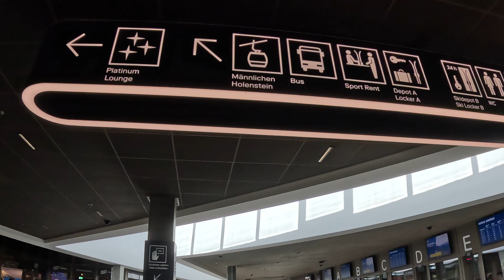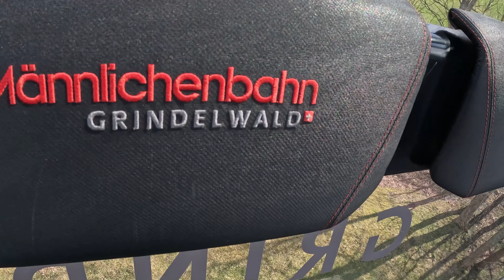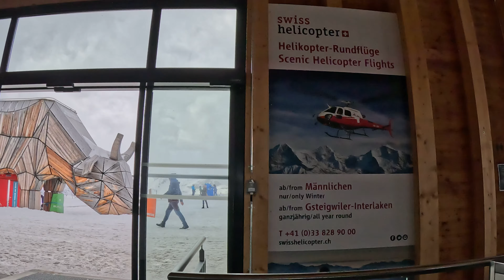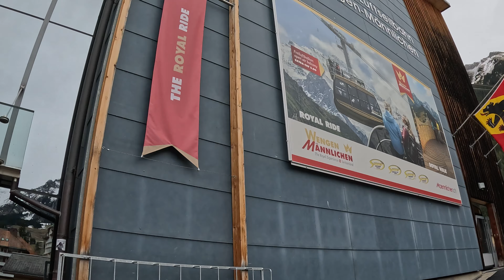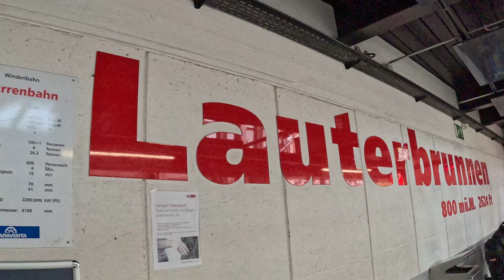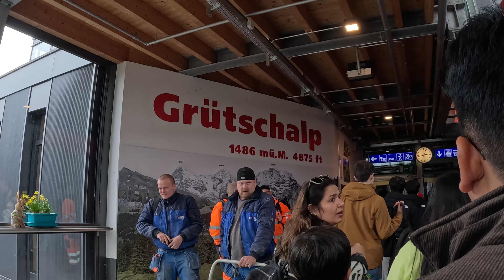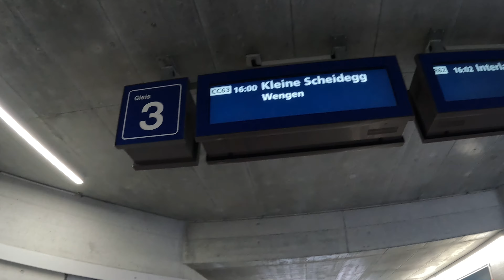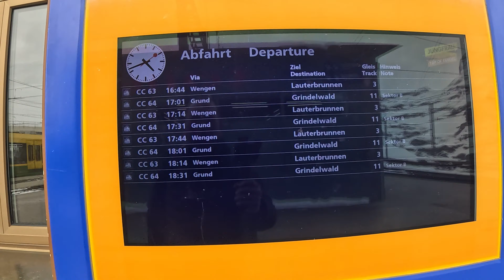Views Of Mannlichen, Wengen, Lauterbrunnen, Murren & Kleine Scheidegg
The Männlichen is a 2343 m high mountain in the heart of the Jungfrau Region. It offers panoramic views of the Grindelwald Valley, the Lauterbrunnen Valley, and the famous Bernese mountains.
The village of Wengen in Switzerland is situated on a shoulder of Alpine pastures and forests from where you will see the dazzling Jungfrau, one of the most spectacular mountains in the Swiss Alps.
Lauterbrunnen is best known for its impressive glacial valley with towering cliffs that have numerous waterfalls falling down into the valley. The most famous are the waterfalls in Staubbach Falls or Trümmebach Falls.
Mürren is a car-free village that can only be reached from Lauterbrunnen by public transport, on foot or by bike.
The Kleine Scheidegg is known for its stunning views of the Three Peaks of the Eiger, Mönch and Jungfrau as well as its mighty glaciers.
And yes, we were able to see everything in just half a day. Everything was amazing with its awesome 360 views.
Hoping you will enjoy watching. Thank you.